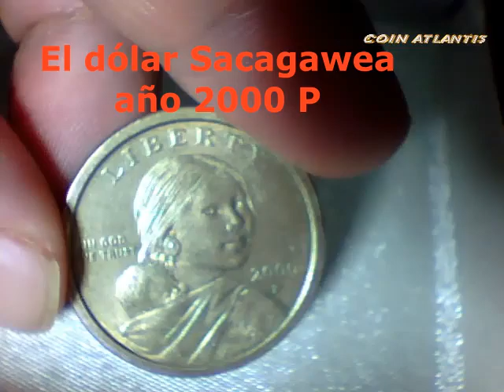El dólar Sacagawea Stacks/Bowers vendió esto en 2018 por $192,000#shorts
El dólar Sacagawea, también conocido como dólar de oro, es una moneda estadounidense que se introdujo en el año 2000. Al público estadounidense no le gustó este dólar, por lo que no se produjo para su circulación. Pero usted es un coleccionista de monedas y alguien que busca una buena oferta en lo que respecta a monedas raras. El dólar Sacagawea ha alcanzado ahora un estatus de alto valor en el ámbito de las monedas antiguas. La gente ahora está haciendo una fortuna con sus alijos. Esta reflexión sobre la moneda de la estadidad y el dólar Sacagawea en 2000 es un ejemplo de esas raras ocasiones en las que el mundo numismático es bendecido con un error fortuito. Stacks/Bowers vendió esto en 2018 por $192,000. Esta presentación de Sacagawea fue una de las varias ventas registradas que ocurrieron en eBay entre junio y diciembre de 2018. Precio: $5,288